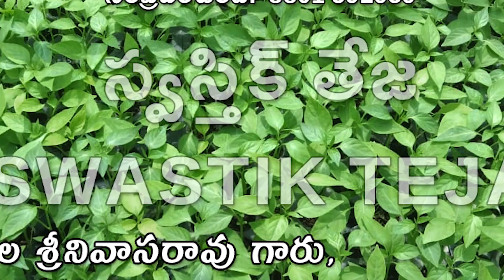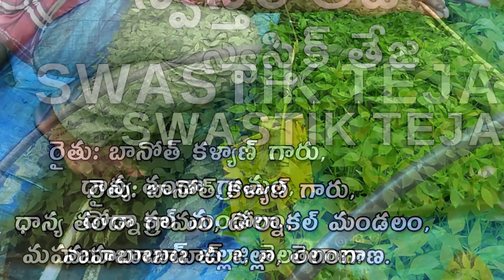ధృడమైన వేరువ్యవస్థ... ఆరోగ్యవంతమైన మొక్కలు | స్వస్తిక్ తేజ | SWASTIK TEJA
మన స్వస్తిక్ సీడ్స్ వారి "స్వస్తిక్ తేజ" 🌶️F1 హైబ్రిడ్ మిరప రకం.
ఇప్పుడు "6+ నానో టెక్నాలజీ" ని ఇతరుల వెరైటీలతో పోలిస్తే అత్యధిక తేడాలను ⚖️ మనం గమనించవచ్చు.
అది కేవలం అత్యధిక దిగుబడి 🌶️🌶️🌶️ లో మాత్రామే కాకుండా, మార్కెట్లోని ధర 💸 , కాయ క్వాలిటీ 💯, పెట్టుబడి 🛡, మరియు అనునిత్యము మన వ్యవసాయ నిపుణులు రైతుకు అందుబాటులో వుంటూ, వారికి వ్యవసాయంలో మేలుకువలను తెలుపుతూ వారికి సహాయ సహకారాలు అందించడం వంటి మొదలగు విషయాల్లో అత్యధిక తేడాలను ⚖️ మనం గమనించవచ్చు.
"ప్రతి 👨‍🌾 రైతు విజయం"
"మా స్వస్తిక్ సీడ్స్ విజయం " 🌶️
👨‍🌾  "జై కిసాన్" 🌱🙏
మరిన్ని వివరాలకు సంప్రదించండి

స్వస్తిక్ తేజ -   Swastik Teja ( F1 - Hybrid )

కాయ రంగు   :    ఆకుపచ్చ / ఎరుపు
కాయ పొడవు :    6-9  సెం. మీ.
కాయ బరువు :    5-7  గ్రాములు.
కారం ఘాటు  :    అత్యధికము
అనుకూలత  :    పచ్చి మరియు ఎండు మిరపకి
                             అనుకూలం.
గుణములు     :    “6+ నానో టెక్నాలజీ” తో విత్తనసుద్ధి
వలన తెగుళ్ళను మరియు బెట్టలను సమర్ధవంతంగా
తట్టుకోగలదు. బాగా దగ్గర కాపు కలిగి అత్యధిక దిగుబడి
ఇస్తుంది. అత్యధిక మార్కెట్ ధర. దూరప్రాంత రవాణాకు
అనుకూలత.